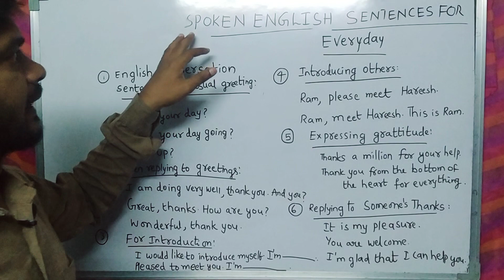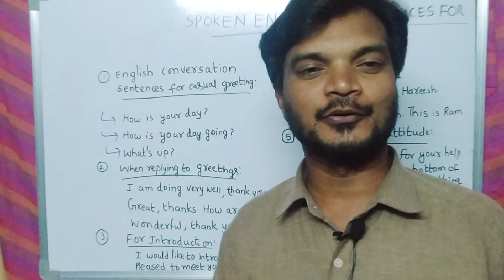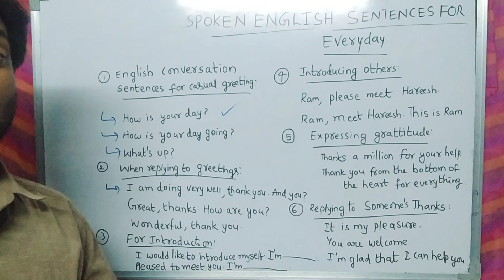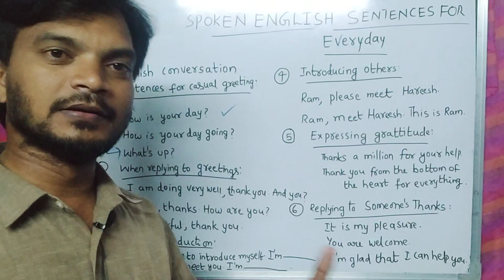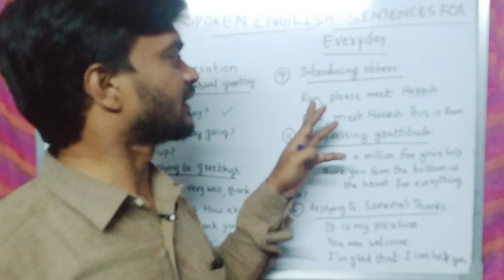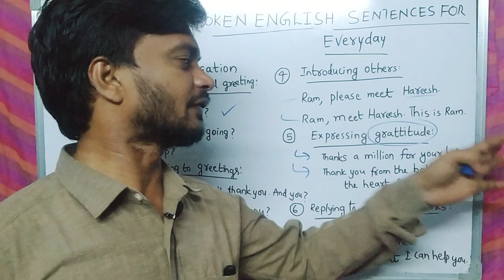Spoken English in telugu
spoken English daily conversations in telugu on contexts.

English Sentence | Daily use English
sentences | Spoken English Telugu | Learn
English | Sai Academy
Improve Your English in 3 Weeks With
This ACTION PLAN - By Dr A Chiranjeevi |
Spoken English

ENGLISH árső r áreréo éa
TECHNIQUESS How to speak English
Fluently! Telugu 4K
Daily Used Phrases 30
120 Daily use English sentences | 120
Small sentences in English in Telugu